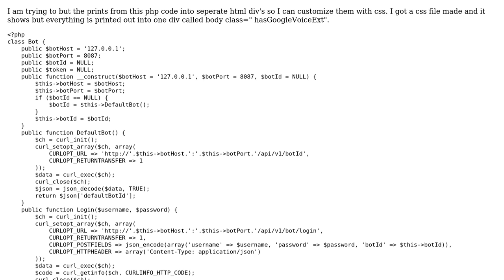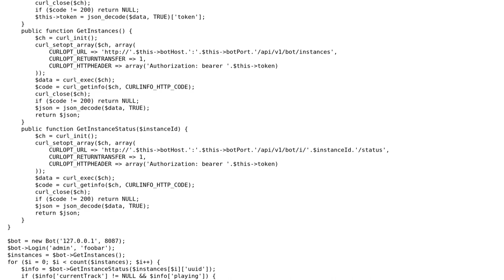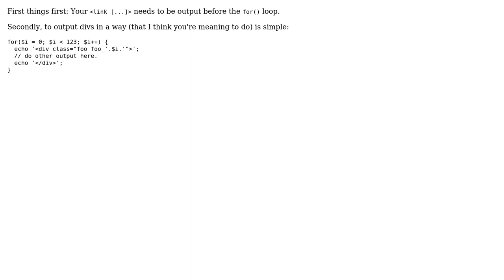How make my PHP code print to seperate divs?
With thanks & praise to God, and with thanks to the many people who have made this project possible! | Content (except music & images) licensed under CC BY-SA | Music | Images & others | With thanks to user Rob W user Khailz and the Stack Exchange Network Trademarks are property of their respective owners. You are responsible for your own actions.